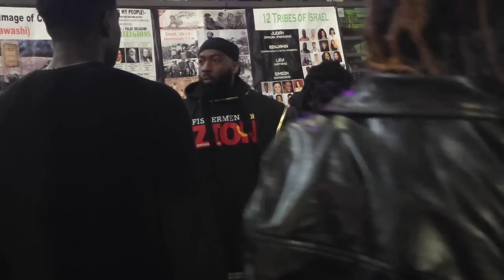Red Demon comes up and this happened....Must Watch.